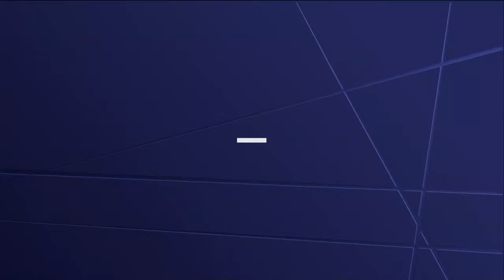El Gobierno compró 24 aviones F-16 para la Fuerza Aérea; lo confirmaron Javier Milei y Luis Petri